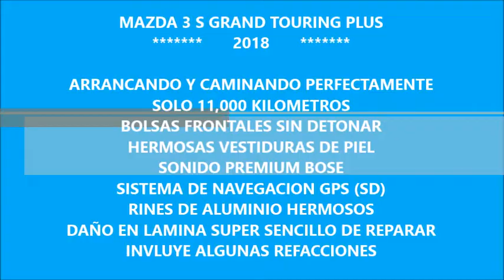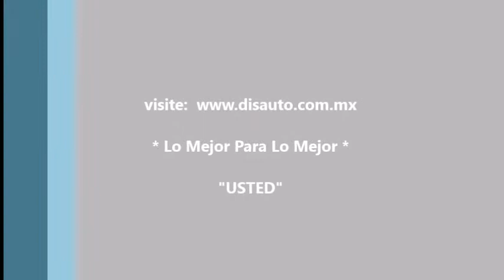DISAUTO MAZDA 3 S GRAND TOURING PLUS PIEL GPS LEDS BOSE QC CLIMATRONIC CAMINANDO Y BOLSAS OK HERMOSO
HERMOSO DEPORTIVO ELEGANTE CÓMODO Y SUPER COMERCIAL MAZDA 3 S GRAND TOURING HB 2018 ; ARRANCANDO Y CAMINANDO PERFECTAMENTE, SOLO 11,000 KILÓMETROS, SISTEMA DE NAVEGACIÓN GPS (SD), HERMOSAS VESTIDURAS DE PIEL, QUEMACOCOS, LEDS, SONIDO PREMIUM BOSE, PANTALLA, AUTOMÁTICO, RINES DE ALUMINIO HERMOSOS, REPARACIÓN SUPER SUPER FÁCIL, QUE NO SE LO GANEN, MAS BUENO IMPOSIBLE, ADEMAS LE INCLUIMOS ALGUNAS REFACCIONES , LO ESPERAMOS ¡¡